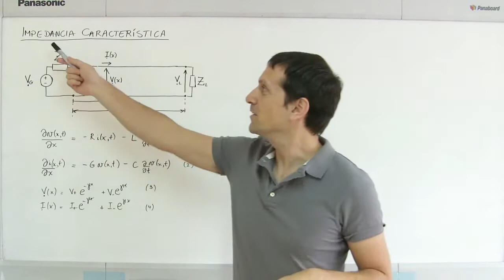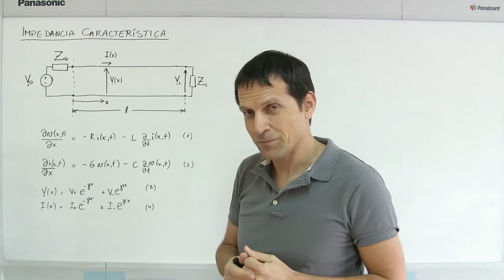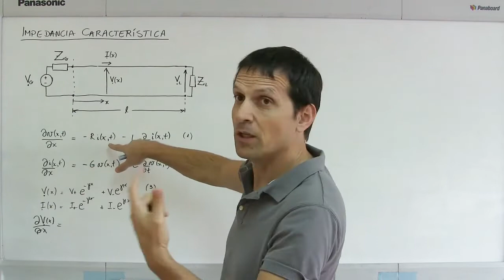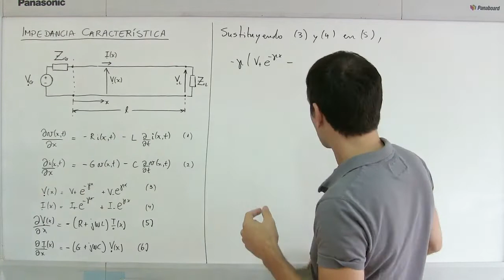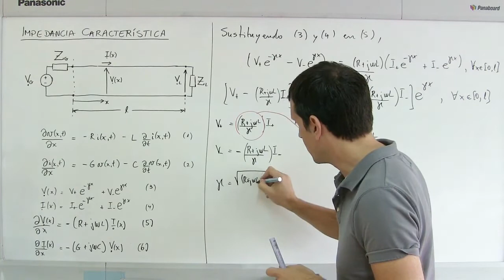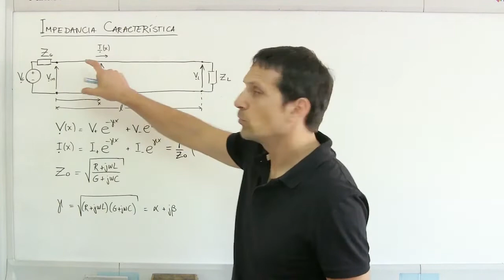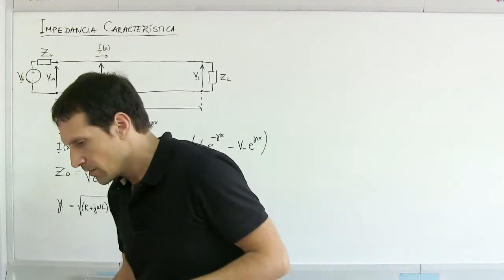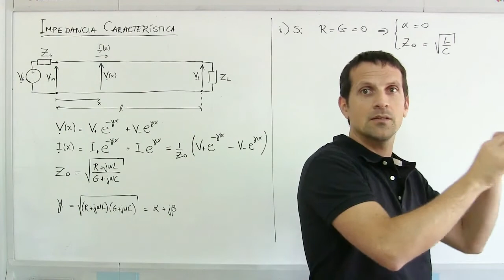líneas de transmisión 03 impedancia característica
Clase expositiva de la unidad "Líneas de Transmisión" del curso Campos Electromagnéticos, del Departamento de Electrónica de la Universidad Técnica Federico Santa María - Valparaíso, Chile, dictada por Milan S. Derpich, Ph. D
Se introduce la noción de impedancia característica y se discuten sus propiedades.